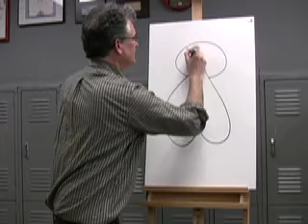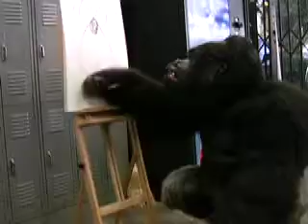Tom Gammill Lesson Eleven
The eleventh installment of LEARN TO DRAW with Tom Gammill, where the creator of The Doozies demonstrates how to draw a dog using a Valentine's Day heart.